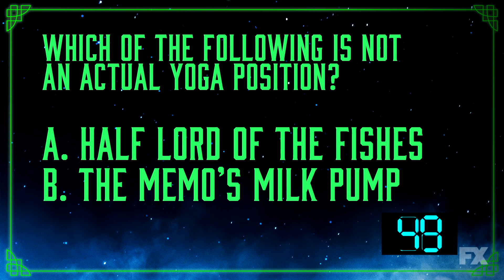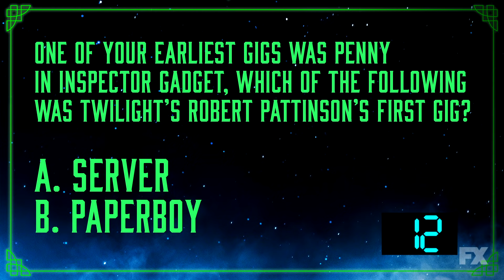After the Shadows Ep. 7 - Cree Summer | What We Do In The Shadows Sn. 3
She puts the U in cult. On this episode of AfterTheShadows, Harvey is joined by the very talented, very hilarious, very persuasive Cree Summer.
Watch new episodes of What We Do in the Shadows Thursdays at 10p on FX, stream on Hulu.

What We Do in the Shadows follows four vampires who’ve “lived” together for hundreds of years. In Season 3, the vampires are elevated to a new level of power and will encounter the vampire from which all vampires have descended, a tempting Siren, gargoyles, werewolf kickball, Atlantic City casinos, wellness cults, ex-girlfriends, gyms and supernatural curiosities galore.